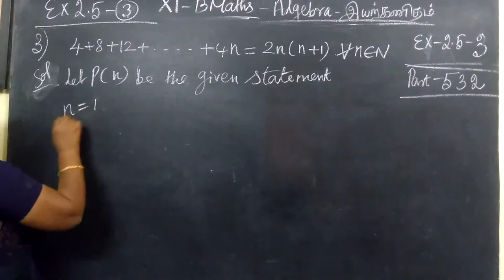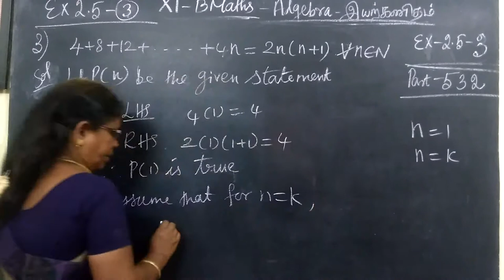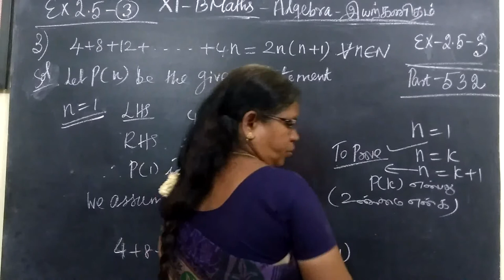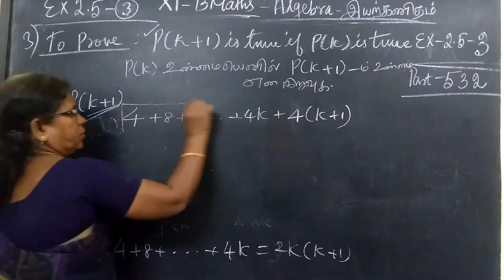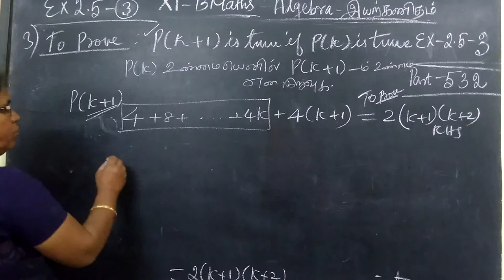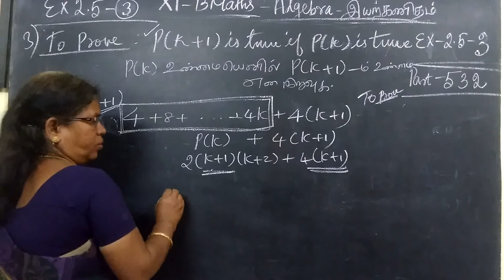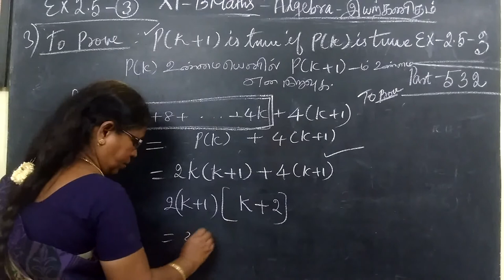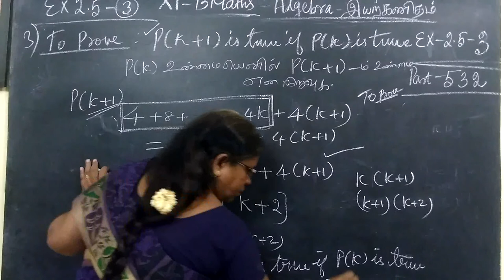11-BM_[Ex-2.5-3] Algebra # Gomathi maths and english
11-BM_[Ex-2.5-3]  Algebra # Gomathi maths and english